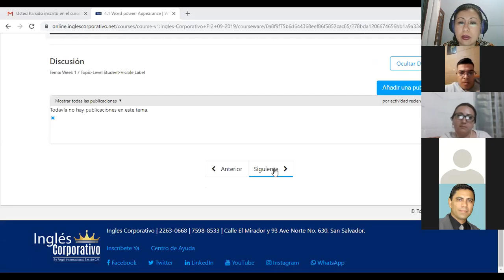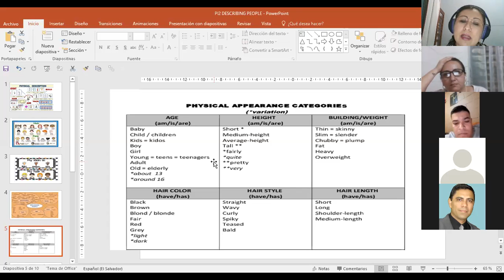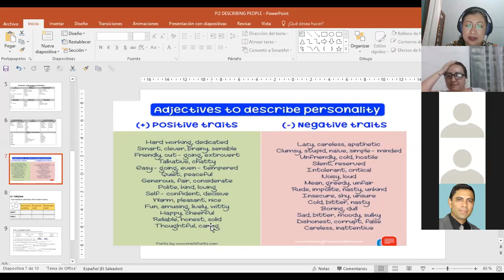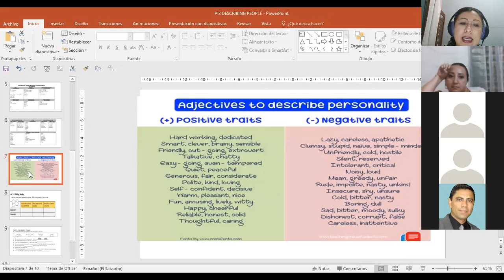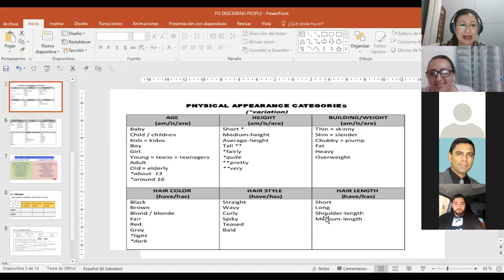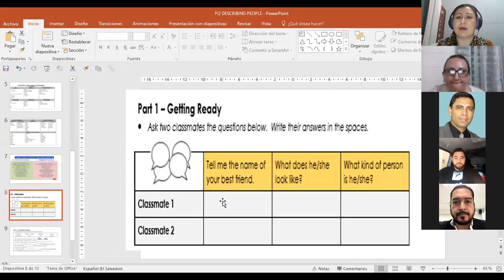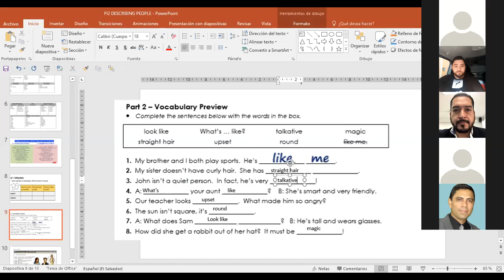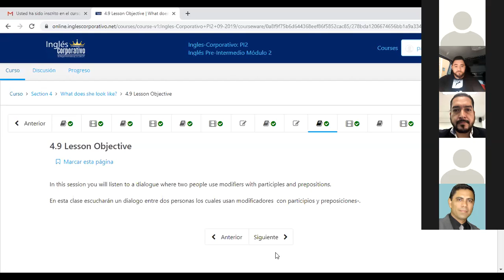PI2 Ingles Corporativo How does he or she looks like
Use physical description and personality adjectives to describe people. Speaking practice using expressions such as: How does he or she looks like and what kind of person is she or he.